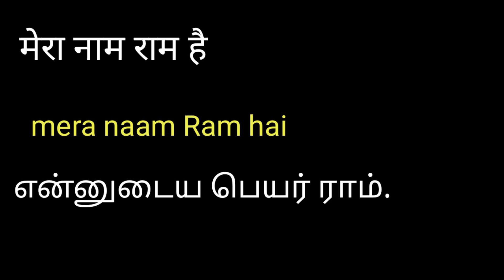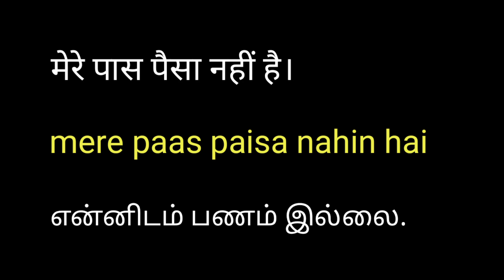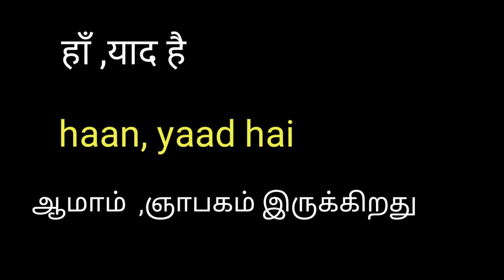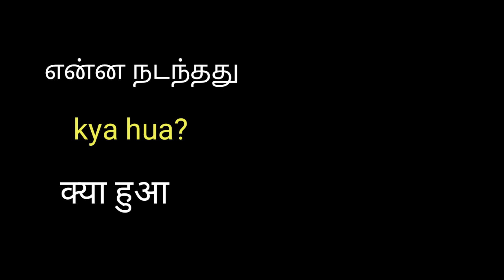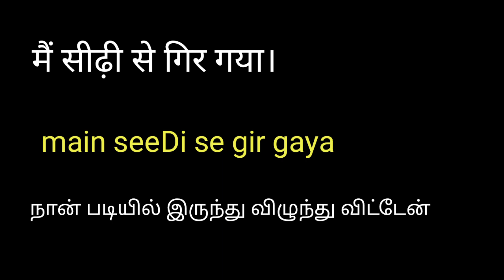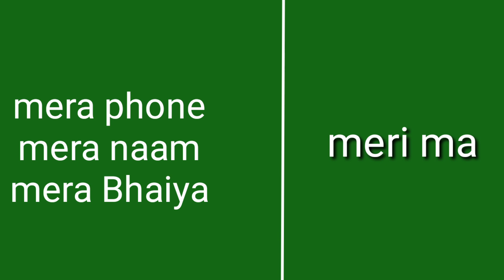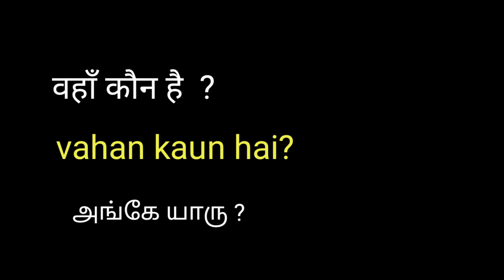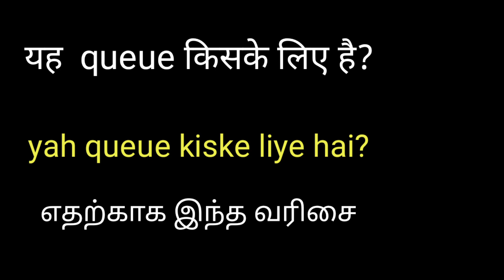ஹிந்தி பேச இங்க இருந்து தொடங்கலாம் |Spoken Hindi for Beginners Through Tamil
spoken hindi for beginners through tamil
learn hindi through tamil
how to speak hindi fast through tamil
tamil vazhi hindi
hindi for beginners